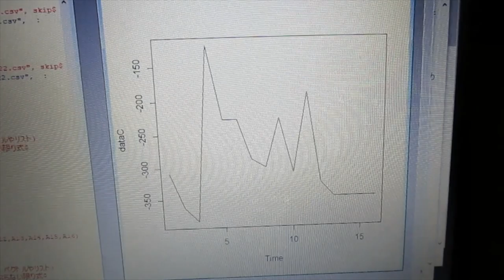‹統計的な考え方›を利用した「超音波技術（R言語）」 ultrasonic-labo